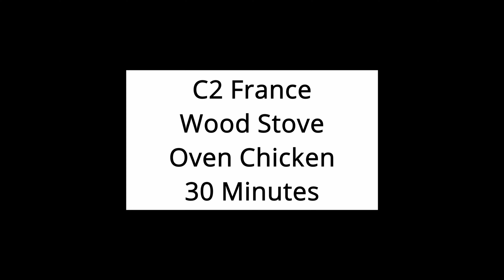Old Wood Stove Cooking Oven Chicken 30 Minutes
Wood Stove Cooking Oven Chicken in 30 minutes. In this video I will show you how to light an old wood stove as well as clean the stove top. 30 Minute oven Chicken with Potatoes. My Old French Wood Stove seems to work great and heat the house and cook a tasty chicken in 30 minutes. potatoes are really cooked thoroughly and taste great. Much better than a traditional electric or gas oven. In the heart of The Dordogne France I found this Stove inside our Old French House.